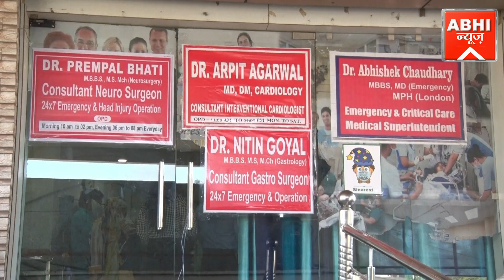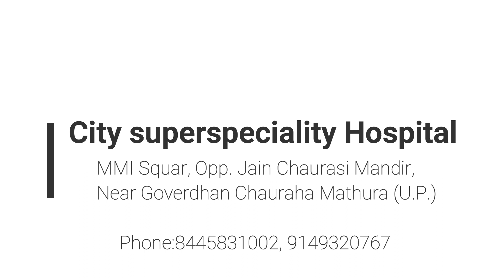समाजकल्याण राज्यमंत्री असीम अरुण को महिलाओं ने बांधी राखी